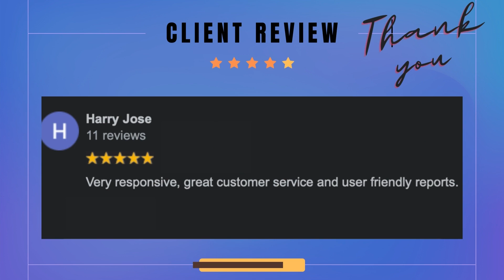Customers Review. Thank you!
We are so grateful to receive such positive feedback for our Bristol Somerset Property Inventory Services. Our passion for property inventory services drives us to assist as many letting agents and landlords, especially in times where costs and resources are getting more and more competitive each day.
You will be surprised to see how accessible is to have super-fast inventory reports that will ease up your tasks, our expert inventory clerks are enthusiastic and always happy to accommodate your requirements even if you are only looking for an Inventory Schedule of Condition, a combined Inventory with Check In, a Mid-term Inspection or an end of tenancy Check out you can rest in peace, we will make sure the tenants will receive a copy, will type in their comments and sign the report remotely.

2 hours delivery on all our reports, super-fast whilst still comprehensive, accurate and consistent inventories to protect the property owner and the tenant's deposit.